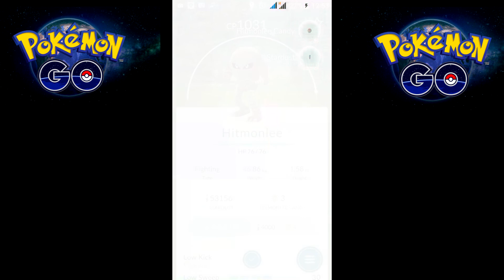1031HITMONLEE AND FOUND A DRATINNI POKEMON GO